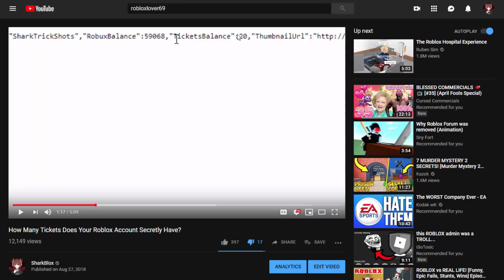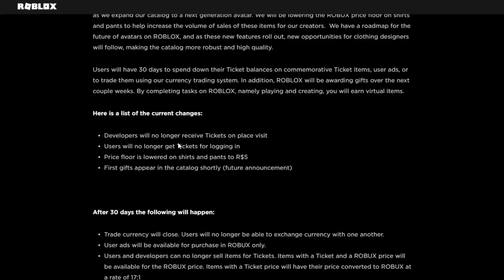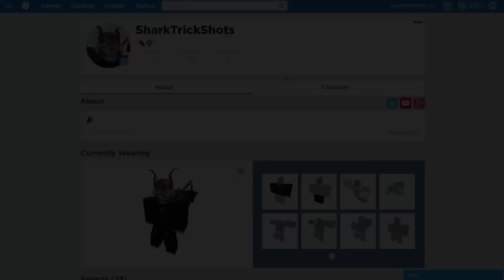It took roblox 3 years to delete all my tickets!?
These tickets have been hidden on my account for 3 years! Roblox finally deleted them!